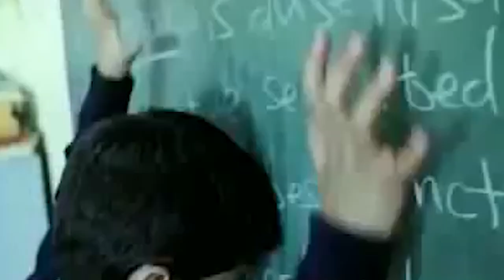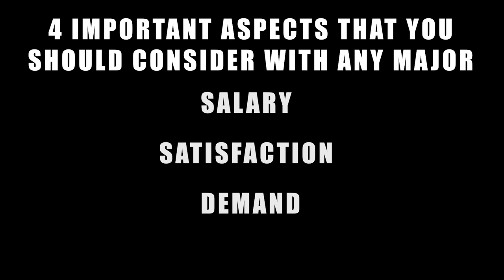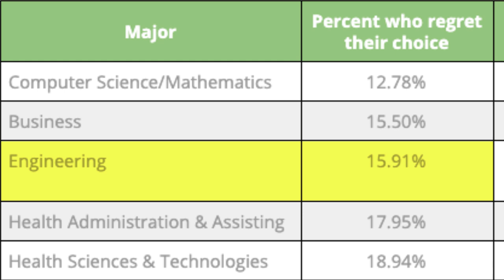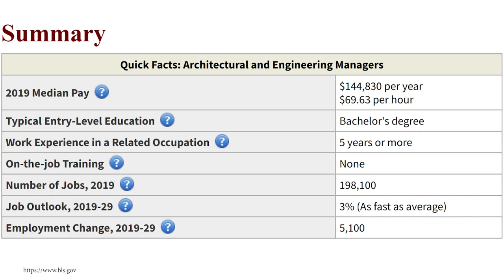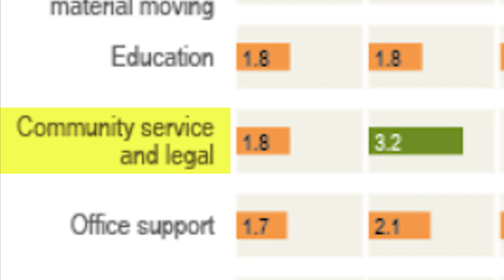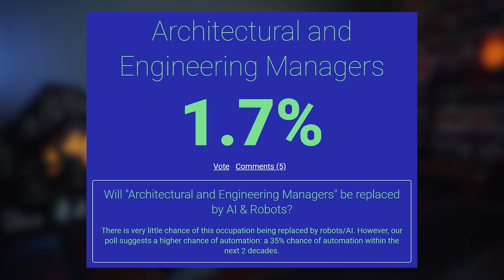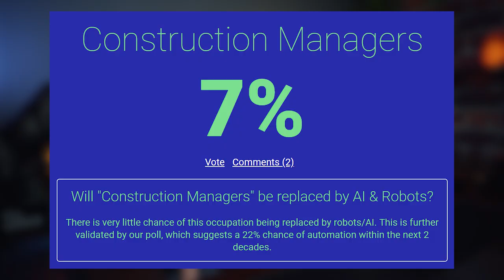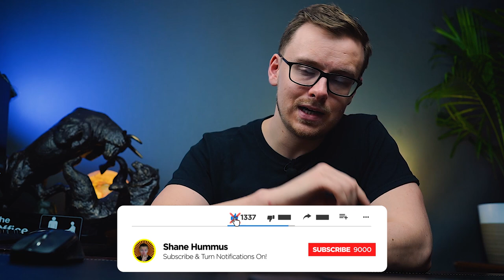Is an Architectural Engineering Degree Worth It?